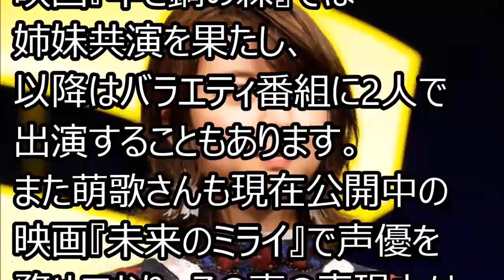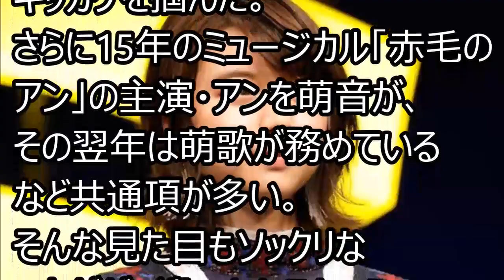「ぎぼむす」で話題の上白石萌歌 実姉・萌音との2つの違い